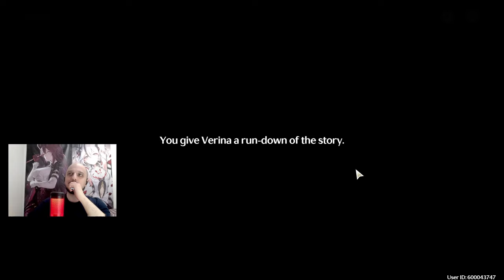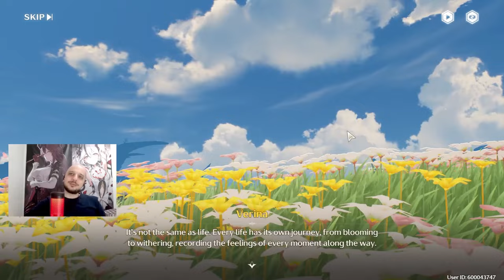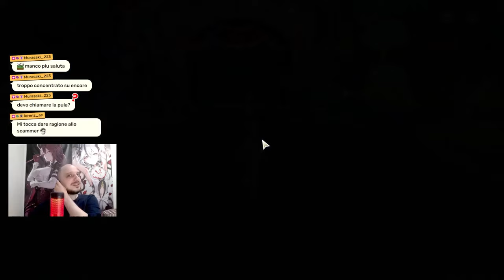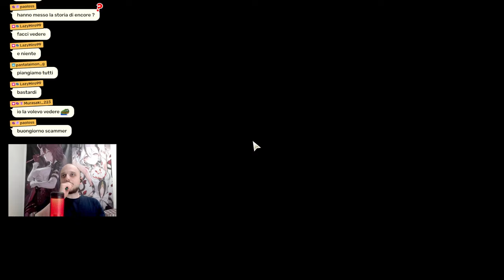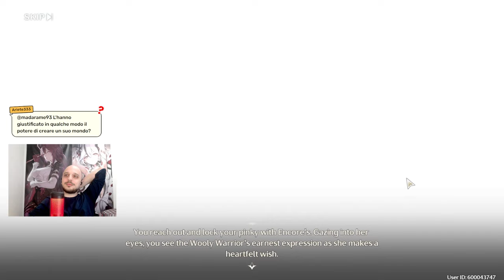Wuthering Waves continua a migliorare | Encore Character Quest Playthrough ITA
Con la fine del banner di Shorekeeper, abbiamo fatto la Character Quest di encore su wuthering waves e mi sono piacevolmente sorpreso di come possano piacermi ancora queste tematiche, partendo da una realtà simpatica e "fiabesca" per arrivare poi alla dura e cura realtà, da superare con le persone che ti stanno vicino. Fatemi sapere la vostra, ho apprezzato questa quest di Encore.